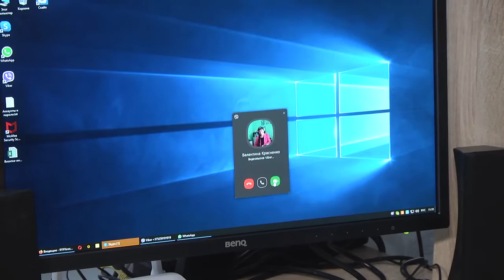2019-12-03 г. Брест. Открытие информационного центра. Новости на Буг-ТВ.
Открытие   информационного центра для людей с нарушением слуха.
День 3 декабря в 1992 году провозглашен Генеральной Ассамблеей ООН Международным днём инвалидов. Социальная защита инвалидов в Республике Беларусь – одно из приоритетных направлений государственной социальной политики, направленной на обеспечение их равенства и полноправное участие в жизни общества. В преддверии Всемирного дня инвалида в Бресте открылся первый круглосуточный информационный центр для людей с нарушением слуха. Это стало поистине значимым событием не только для областного центра. Всего в области зарегистрировано 1180 человек с нарушением слуха, в Бресте – около 470-ти. И каждый из них испытывает сложности в тех ситуациях, в которых здоровый человек не видит проблемы. Мирослава Коваленко оказалась среди первых, кто узнал о принципе работы нового колл-центра. Все подробности – в следующем материале.